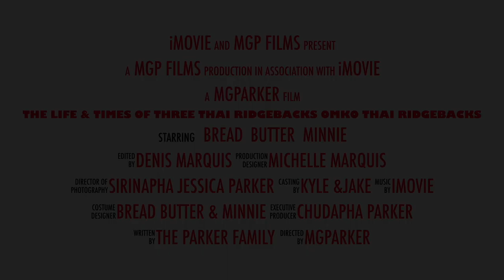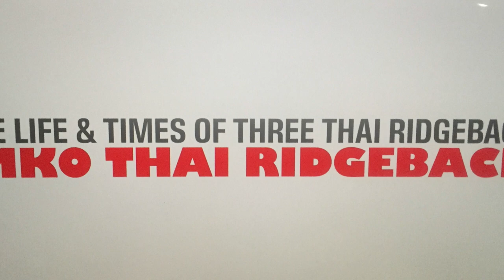OMKO THAI RIDGEBACKS ( another day in the Life!)